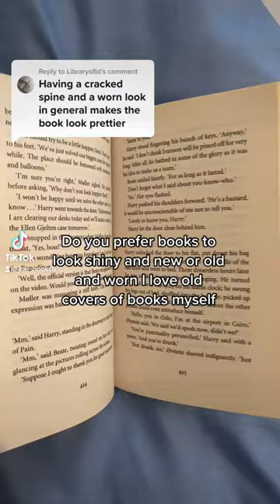What way do you like your books new or old? books 📚⭐️📚